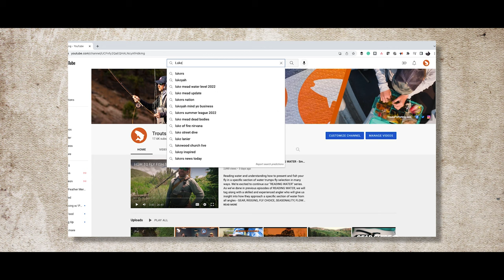SMALLMOUTH! POPPERS! STREAMERS! ~ Trouts On The Water // Episode 2: MI Smallies with Mike Schultz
Last month, Rick Mikesell and Ivan Orsic made the cross-country voyage to meet up with Midwest fly fishing legend in the making - Mike Schultz (aka Schultzy). The goal? To get a taste of some of the best warmwater fly fishing the state of Michigan has to offer. Our first day was spent riding the waves on Lake St. Clair in search of Muskellunge (more on that later). The final two days on the boat were spent in Schultzy's boat. We trying to put the pieces of the 20" smallmouth bass puzzle - fishing topwater and streamers in an attempt to fool a big (and old) smallmouth bass on the fly.

Want to learn more about Schultzy, check out the most recent episode of our shop podcast - The CURRENT - where Rick and Ivan sit down and talk all things Michigan warmwater and his journey through the world of fly fishing. Excerpts of the aforementioned podcast were included in this edit.

We hope you enjoy this episode of Trouts On-The-Water.

If you are interested in fly fishing in central Michigan with Schultzy or any of his excellent guides, check out Schultz Outfitters HERE for more information.

More information to follow, right here on the BLOG.